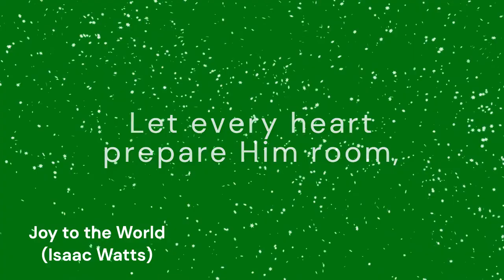Joy to the World (ANTIOCH)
*Tune:* ANTIOCH
*Author:* Isaac Watts
*Composer:* George Handel
*Arranger:* Lowell Mason

And wonders, and wonders of His love.